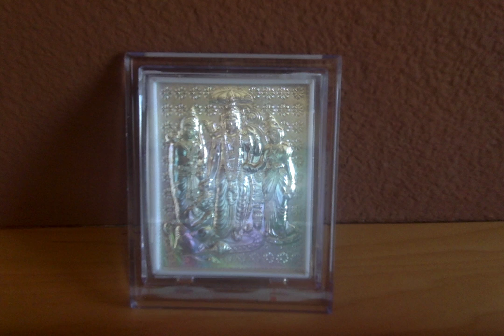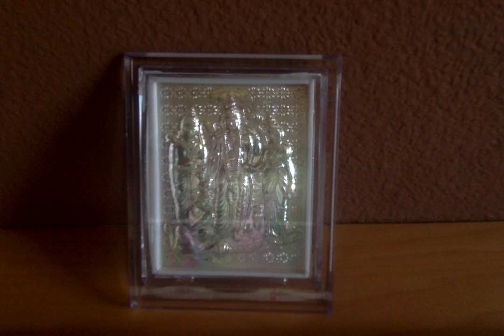Ramayana Retold by C.Rajagopalachari - 1. Conception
Ramayanam - Chapter 1 - Conception